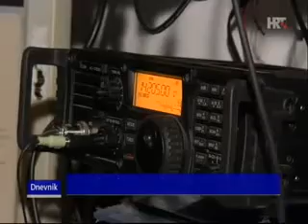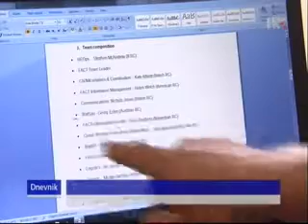Hrt1 Dnevnik 28 04 2015 o potresu u Nepalu